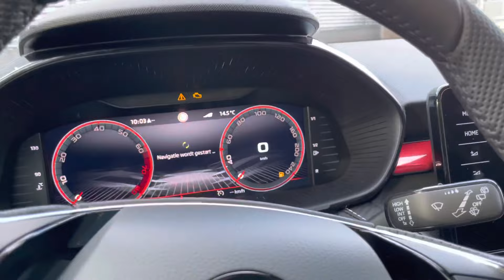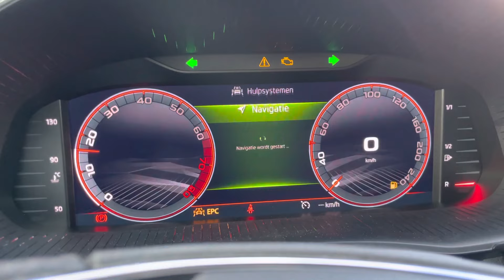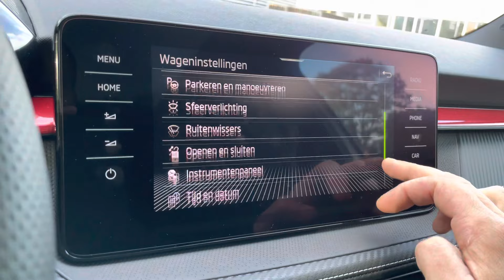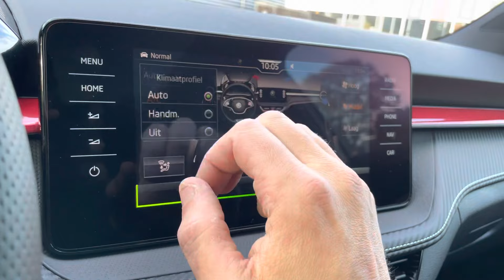Skoda NEW Fabia 2023 Monte Carlo in 4K Moon White Metal 17 Inch Procion Walk Around & Detail inside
Engine: Petrol
Power: 70kw/95ps
Torque: 200 NM
Transmission:  Manual 5 shift
Fuel Consumption by Skoda: 5,6L  /100 km
Fuel Consumption by Lans Mobility : 7,5L  /100km
0–100 km/h 9,7 sec
Top speed: 205km/u
Weight: from 1165 KG
Model: 2022
Drive:  Front wheel drive
Video: I Phone 12 PRO

Hello, welcome to Lans Mobility. The mobility sharing platform!
Today we will close up look to the 2022 Skoda Fabia Monte Carlo

Thanks in advance for watching, liking, sharing!

I started out as a car polisher on my 17th, where I am now sales manager for the Volkswagen , Audi, Seat and Skoda brands

I film as many different brands as possible to give you a good picture of colors, versions and coverings.